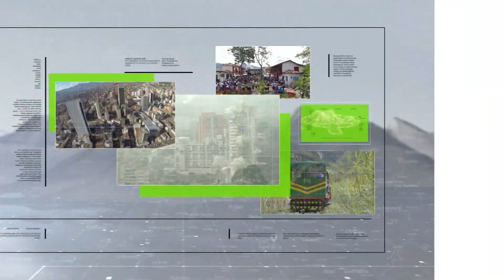Documental: “Juntanzas, mujeres en resistencia” - Teleantioquia Noticias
“Juntanza, Mujeres en Resistencia” es el documental que se lanzó en Antioquia y que reconoce el papel de tres mujeres en Urabá que vivieron los hechos más duros de la violencia en esta subregión.